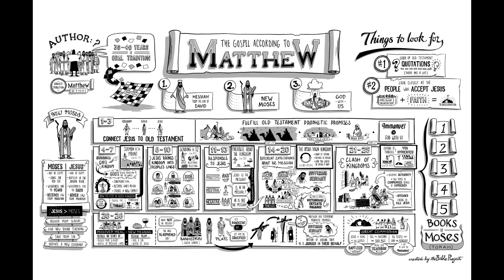Commuter Bible - Gospel of Matthew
New Testament Gospel of Matthew - The Bible Experience